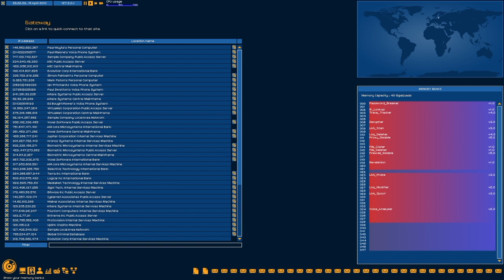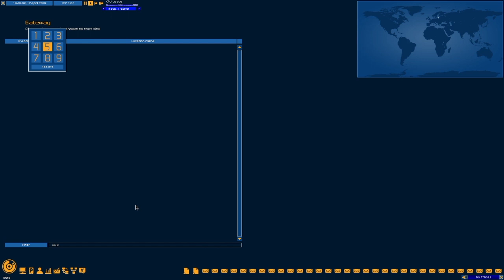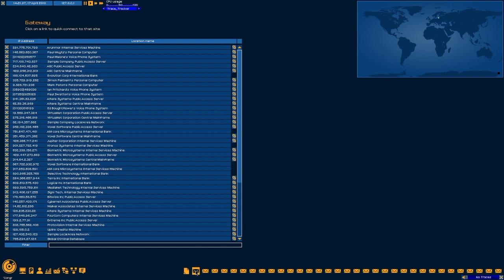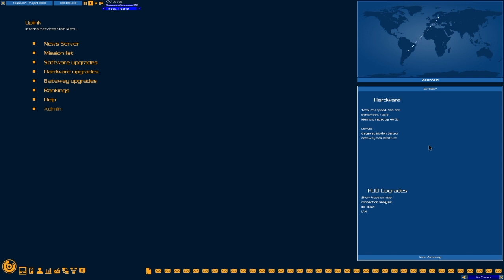Codename: MaidenFlight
0:00 Side with Arc
1:25 Hardware upgrades
2:30 ARC mission 1: test run of the Revelation virus on an Arunmor host
5:10 Erase the trails
5:55 Watch the news